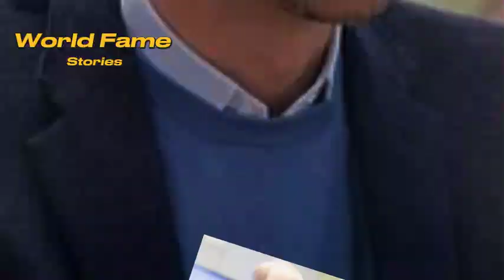Prince William Hails National Emergencies Trust for Creating Positive Change!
Prince William is stepping up his fight against homelessness with a powerful new mission. From private visits to public documentaries, he's diving deep into one of Britain's most pressing issues.